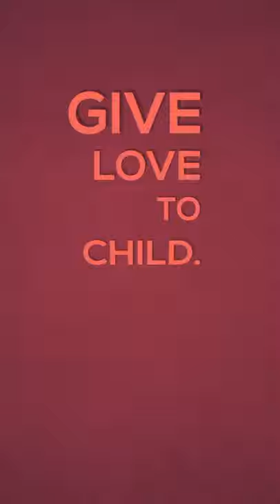Baby Diapers Sufenna (Please ) for supply order in DHA, Bahria, Rawal, Islamabad.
Sufenna promises to keep you and your baby healthy and happy. Our baby and mother care products are specifically designed to ensure comfort and hygiene. Our disposable products are safe to use and have the softest touch.
TO PURCHASE BABY DIAPERS.
In Rawalpindi And Islamabad.

Super Absorption
The absorbency core with SAP, so it strong to absorb and lock the urine while keeping no breakage, helping baby enjoy a sweet night.

360° Full Range of Elastic Band
Three-dimensional design can well fit baby’s bottom and provide a 360° protection and care for babies and make them feel free and happy.

Breathable, Away from Skin Allergy
To take care of baby’s delicate skin, the top sheet is applied with soft and breathable material to provide a full gentle care for babies.

Soft Ultrathin Core
Soft thin core rapidly absorbed, not lump, not deformation.

S-Shaped Magic Velcro
Round-shape side sticker can prevent the scratch to baby’s delicate skin, Large sticker is effective to prevent the sticker loose.

Stereo Leakproof Barried Cuffs
Auto-flip design for the leg leakage and doube-elastic waistband can help the diaper more fit to baby and prevent a side leakage when moving.